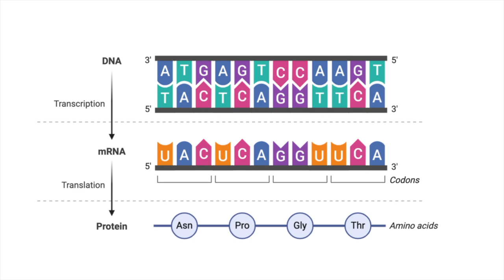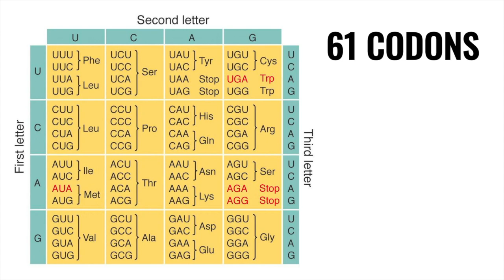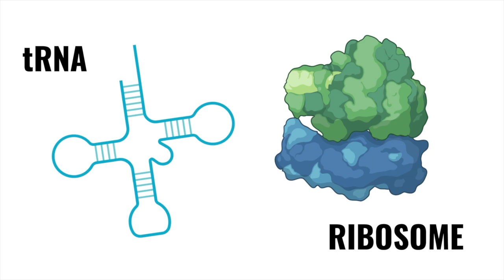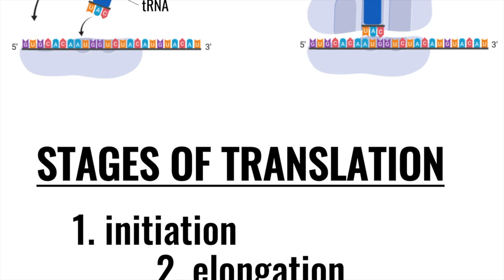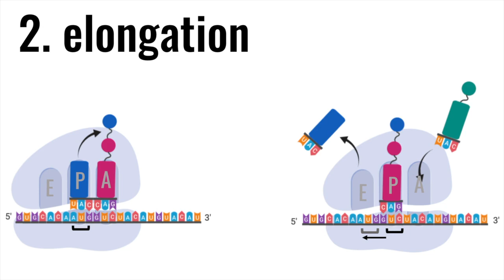Translation: RNA to Protein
The proteins our bodies require a constant supply of all comes from DNA. In this video, I explain the second process of the central dogma of molecular biology – translation. You'll learn how mRNA, previously converted from DNA, is read by ribosomes with the help of tRNAs to generate the necessary proteins. Enjoy!

Intro (0:00)
Polypeptides (0:48)
Genetic Code (1:10)
tRNAs (2:05)
Ribosomes (2:35)
Initiation (3:21)
Elongation (3:38)
Termination (4:22)

My name is Bushra, I'm a passionate Canadian undergraduate student at McMaster University and an aspiring biochemist. CellCultured was established as a way for me to make scientific diagrams and videos while creating a free online learning platform and study tool for young science students. I hope my videos can inspire young aspiring scientists to remain curious and make studying more fun!

Join me in learning about some of the most fascinating concepts of biology, biochemistry, molecular biology and microbiology.

Good luck with your learning and remember to keep being challenged by the “edges” of science and reach beyond it.

Created by:
Bushra Haque (ig: @bushrahaquex)